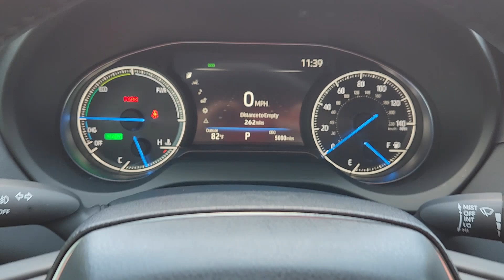2024 Toyota Venza Nightshade OK Lawton, Athens, Wichita Falls, Chickasha, Altus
Pre-Owned 2024 Toyota Venza Nightshade available at Southwest Toyota Lawton located in 7110 NW Quanah Parker Trailway, Lawton, OK, 73505. Servicing the Lawton, Athens, Wichita Falls, Chickasha, Altus area.